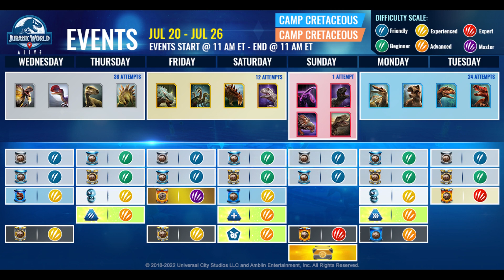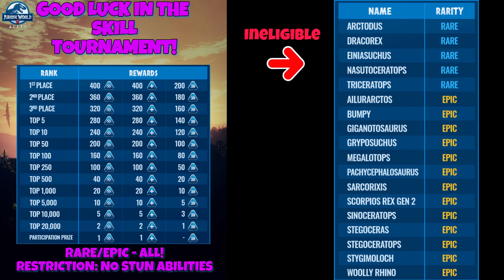Jurassic World Alive | CAMP CRETACEOUS UPDATE WEEK!! | Wed. 7/20/2022 - Tues. 7/26/2022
Jurassic World Alive's Schedule of Events for Camp Cretaceous Update Week!! - Wed. 7/20/2022 - Tues. 7/26/2022

Game Press' PIERE tells us all about it with Analysis & Recommendations.
Chapters:
0:00 Introduction
0:12 Camp Cretaceous- July 21st
0:23 Schedule
0:38 Commons
1:27 Epics
2:05 Legendary
2:54 Rares
3:40 Additional Items to Note in the Schedule
4:36 Hybrid Pursuit
5:19 Tournament
5:40 Update 2.17
6:33 Game Press Article & Cash Link
7:21 Thank You!